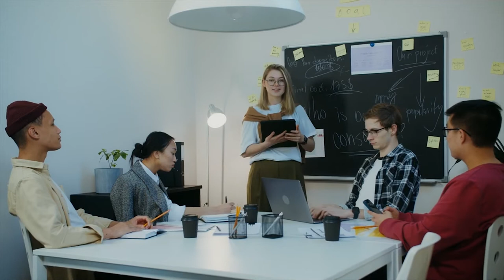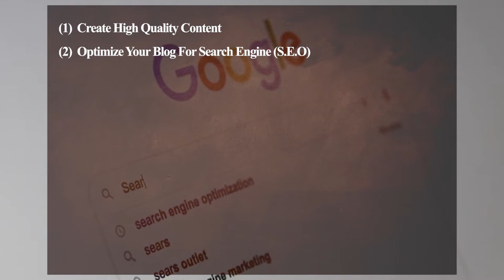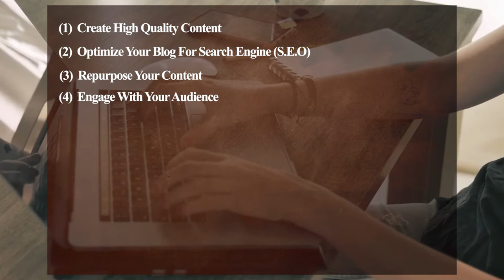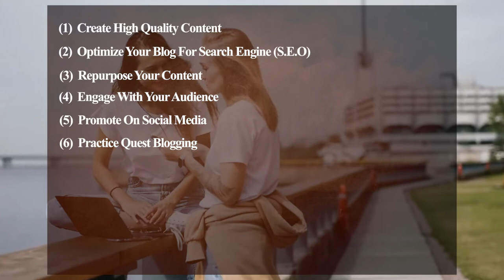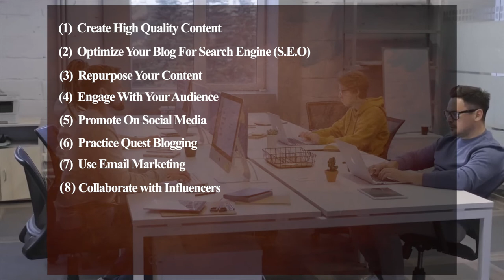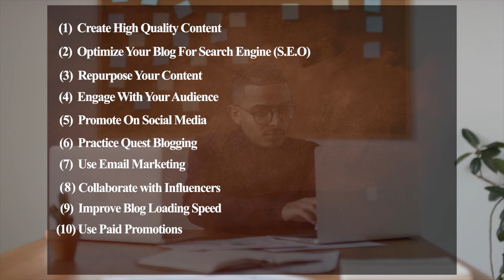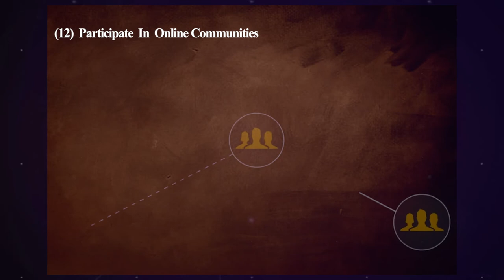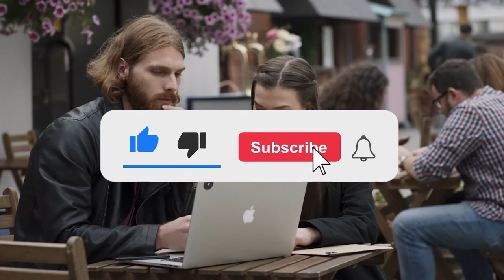Boost your BLOG traffic with these expert tips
Boost your website traffic with these expert tips
My number one recommendation for going from $0 to $10,000 on YouTube in 6 Months

If you're looking to boost your website's traffic and improve your online presence, you've come to the right place. With these 13 tried-and-tested methods, our experts lay out the blueprint for achieving remarkable success and driving more visitors to your online platform.

Learn from our seasoned professionals as they share invaluable insights and years of experience in the field. From optimizing your website's content and utilizing social media platforms effectively to harnessing the power of search engine optimization (SEO) and engaging with your audience, we leave no stone unturned in this comprehensive guide.

Discover the latest strategies and techniques that industry leaders use to attract a larger audience and convert visitors into loyal followers. By implementing these expert tips, you'll be able to enhance your website's visibility, attract targeted traffic, and enhance your overall online presence.

Join us as we unveil the secrets behind successful websites and provide you with the tools you need to skyrocket your online traffic. Don't miss out on the opportunity to unlock the potential of your website and take it to new heights of popularity and success.

So, what are you waiting for? It's time to take your online presence to the next level. Watch this video now and become an expert in boosting website traffic!

Welcome to Millionaire by 25 youtube channel, where we teach you how to make money online with youtube automation, create a passive income stream by boosting your online course sales, and attain financial freedom by making a fulltime income online while working from  home.

TIMESTAMPS
0:00 - INTRO
1:29 - CREATE HIGH-QUALITY CONTENT
2:10 - OPTIMIZE YOUR BLOG FOR SEO
3:06 - REPURPOSE YOUR CONTENT
3:46 - ENGAGE YOUR AUDIENCE
4:46 - PROMOTE ON SOCIAL MEDIA
5:48 - PRACTICE GUEST BLOGGING
6:45 - USE EMAIL MARKETING
7:34 - COLLABORATE WITH INFLUNCERS
8:29 - IMPROVE YOUR BLOG LOADING SPEED
9:22 - USE PAID PROMOTION
10:20 - USE SOCIAL BOOKMARKING SITES
10:57 - PARTICIPATE IN ONLINE COMMUNITES
11:58- COLLABORATE IN ROUNDUP POSTS
12:48 - OUTRO